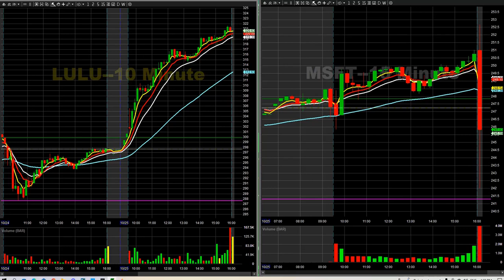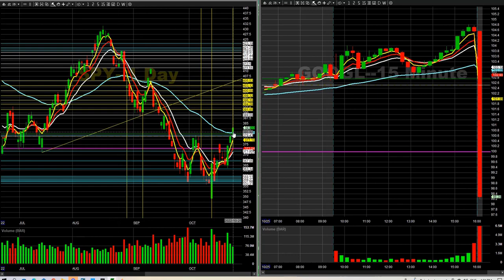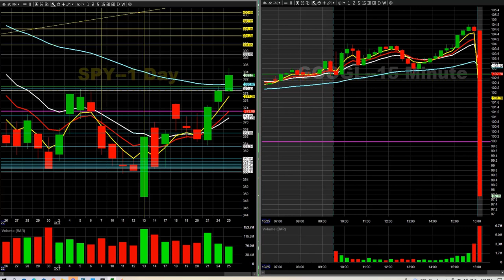SPX 3850 3855c 4300% AMD 60c 275% Daily Recap Oct 25th 2022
Daily Recap for October 25th 2022 in the Day Trading Room. Transcripts of all trade ideas from Discord will be posted on twitter for the day at 5pm PST.

►LIVE CHATROOM◄